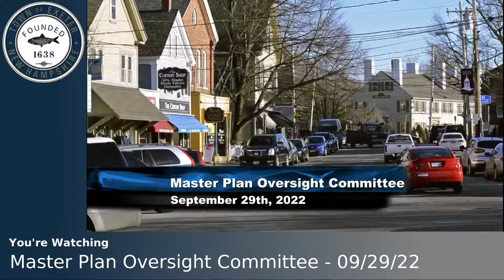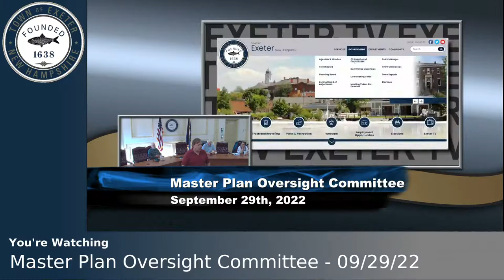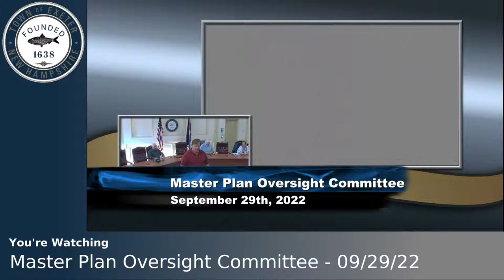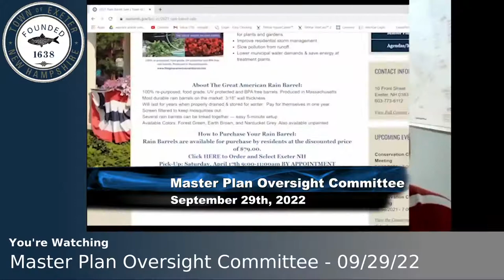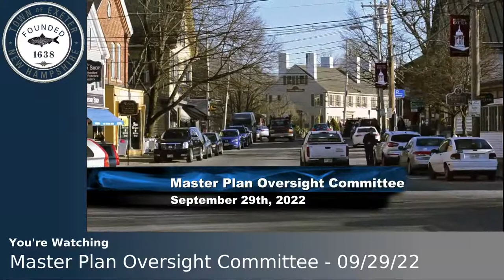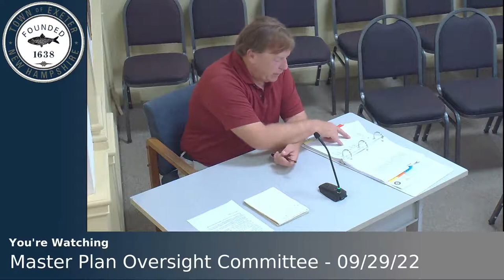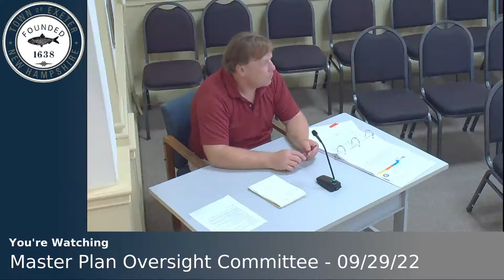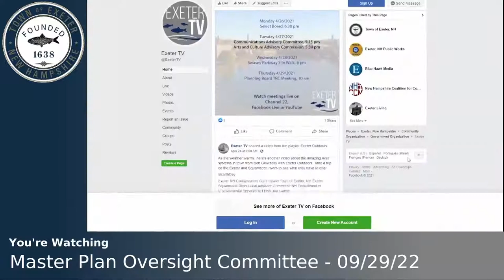Master Plan Oversight Committee - 09/29/22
You are watching live coverage of the September 29th, 2022 meeting of the Master Plan Oversight Committee.